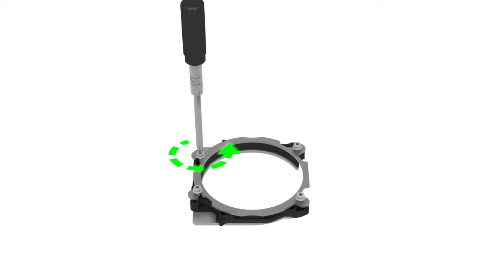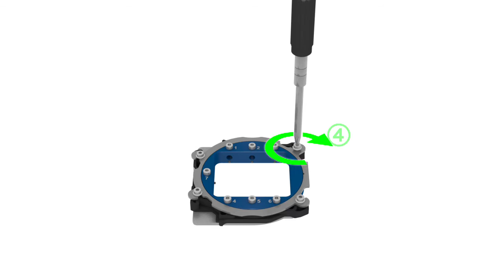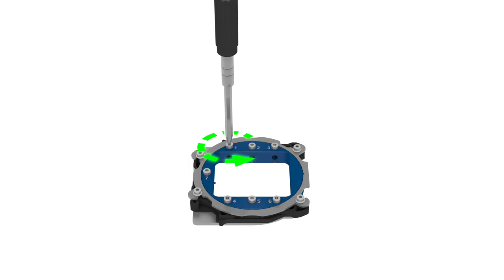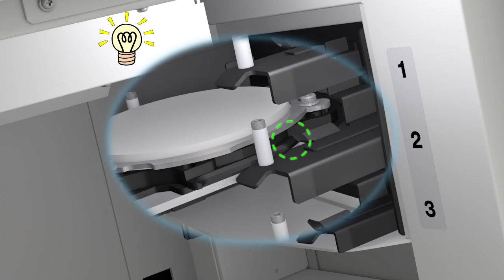DWX-52DCi Disc Adapter Overview - Pin-Type Blocks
Walk-through of how to install pin type blocks in your DWX-52DCi disc adapter